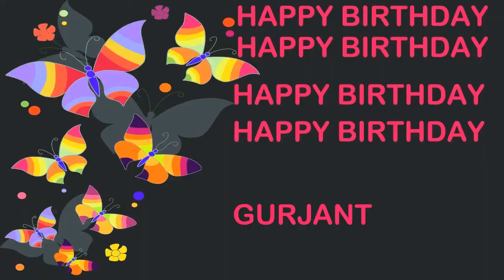Gurjant Birthday Postcards & Postales